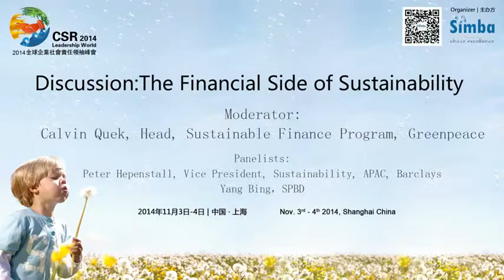1820 Peter Hepenstall The Financial Side of Sustainability